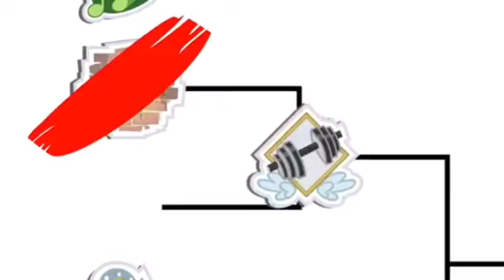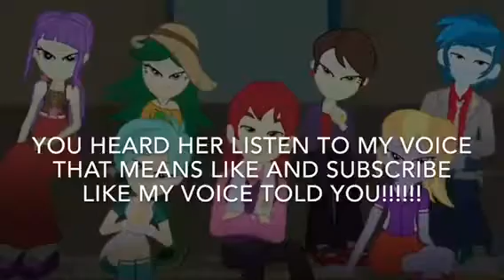My Little Pony Top 10 Best Songs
New intro also